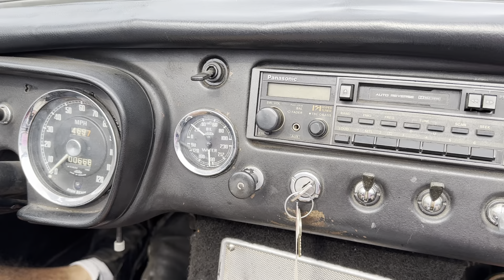BRG MGB 3 IMG 4347